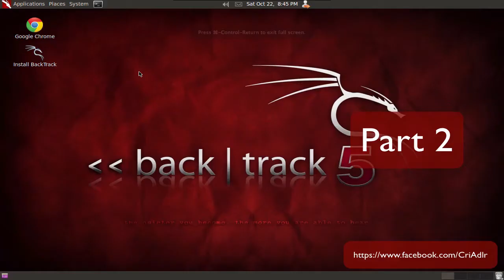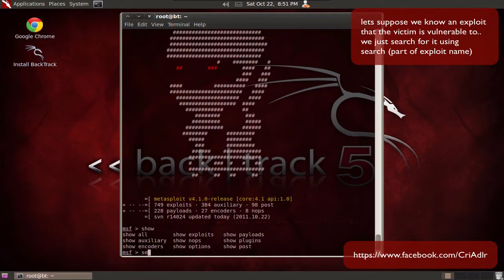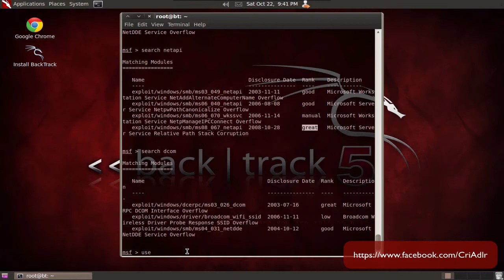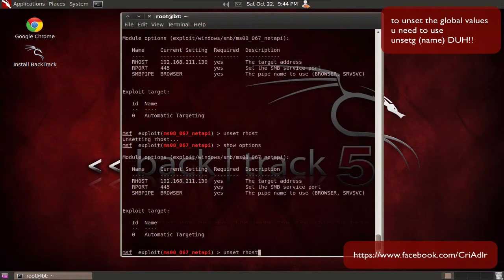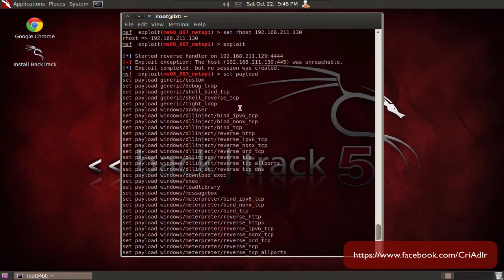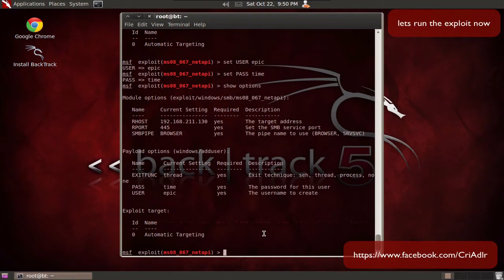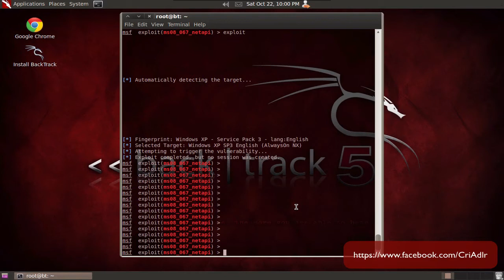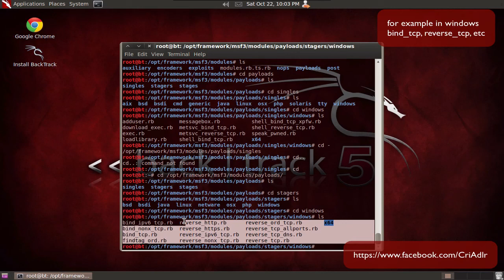Epic Metasploit Series - Part 2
Part 2 of Epic Metasploit Time Series... this includes demo detailed attack on a victim..

Shrivel-- KTMRocks
The day that never comes- Metallica

Enjoy Criadlr